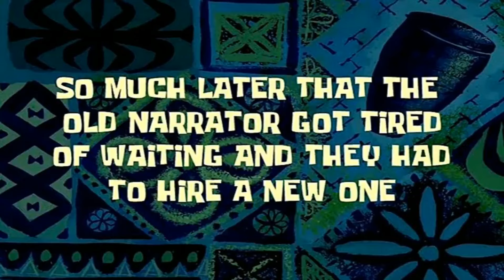Hatfield Mccoy Trip Day 3: Buffalo Mountain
We took a trip down to the Hatfield Mccoy trails in WV and decided to test out the KRX1000 and TERYX4. The primary purpose of this was to capture the fun times down in the trails.